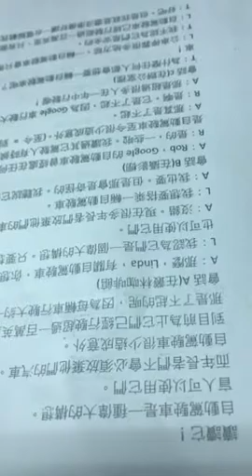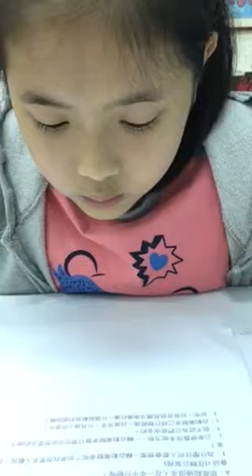畇安-大家說英語-自動駕駛車